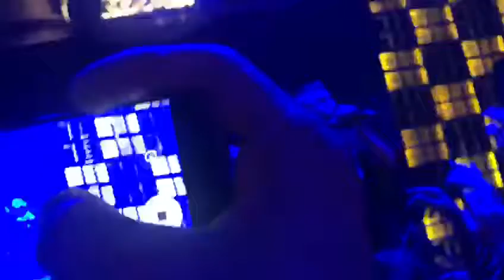Sagopa Kajmer - Güvensiz İnsanlar / Kahramanmaraş